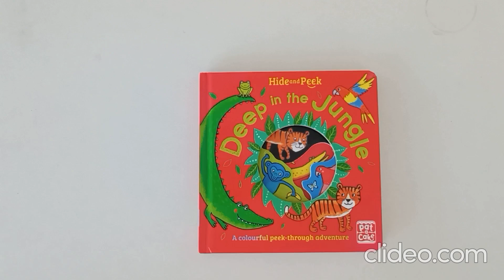Deep In The Jungle